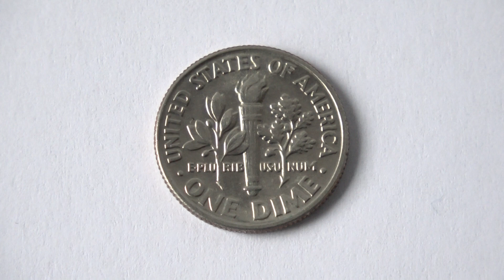10 Cent USA 2004 D - Roosevelt Dime Coin